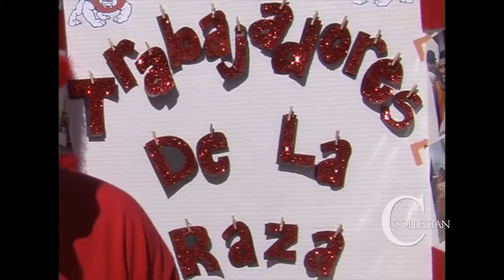La Diversidad es Bienvenida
La Diversidad es Bienvenida or, “The Diversity is Welcome.” Bienvenida is a Fresno State event and was celebrated on Mexican Independence Day. The event was part of Hispanic Heirtage Month, from September 15 to October 15. The Collegian’s Multimedia Journalist, Jodi Parkinson, shares this piece of Cross Cultural Celebration Week.